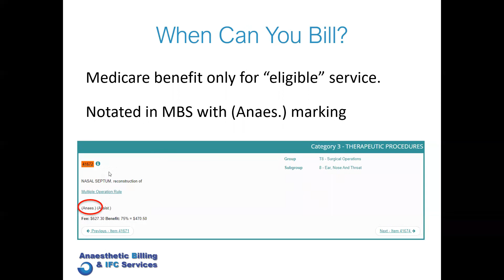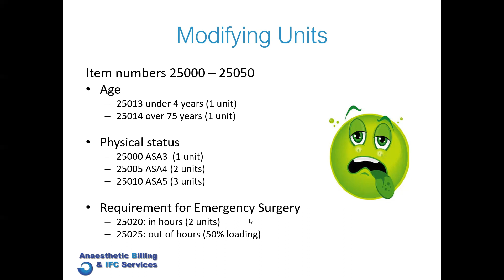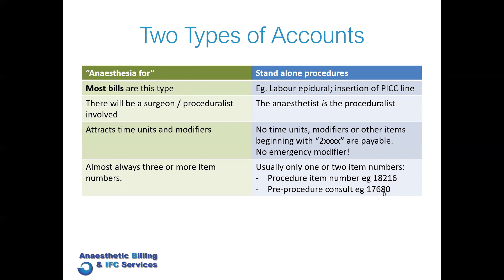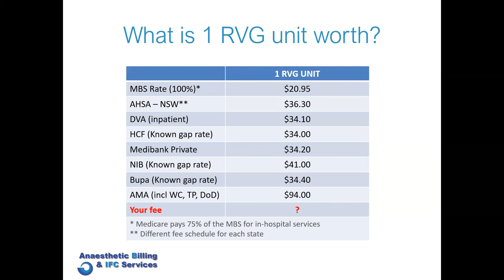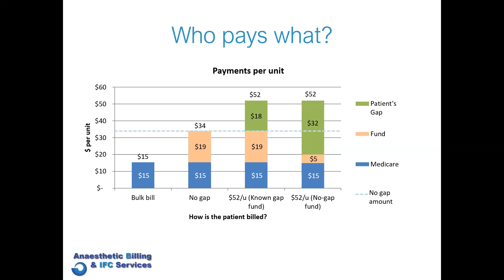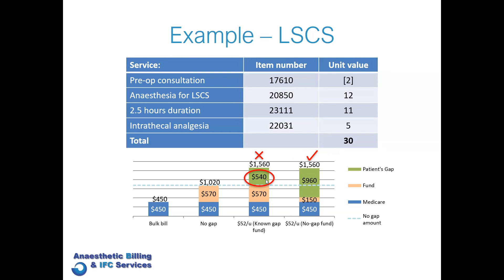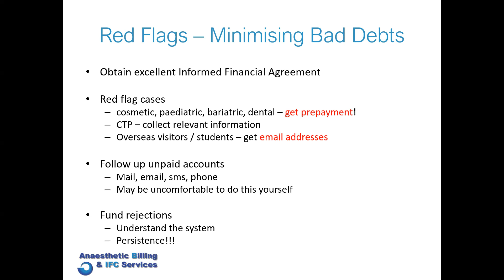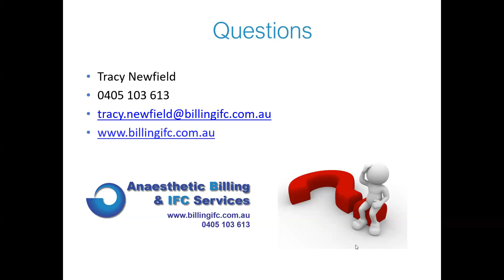Anaesthetic Billing Basics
Australian anaesthetists are extremely well trained clinically. However, there is nothing in their training that prepares them for private practice anaesthetic billing.

This video explains the basics of anaesthetic billing.  I created it in response to typical questions and errors from my billing service clients.

I have given this talk to anaesthetic fellows at the Part 3 ASA course in Sydney, as well as annually to the trainees at Prince of Wales Hospital in Randwick.

If you have any questions in relation to anaesthetic billing or if you're seeking a professional billing service for your anaesthetic private practice, please feel free to contact me directly - contact details available on my website:

Tracy